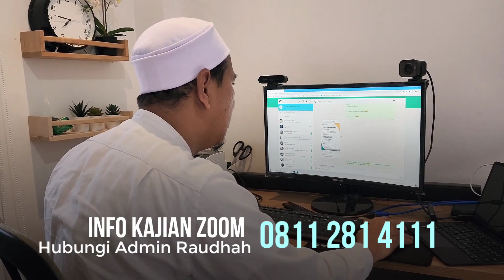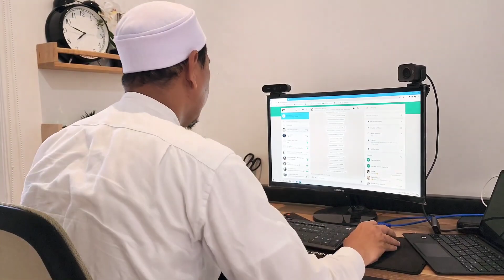𝐏𝐚𝐠𝐢 𝐇𝐚𝐫𝐢 𝐇𝐚𝐛𝐢𝐛 𝐍𝐨𝐯𝐞𝐥 𝐀𝐥𝐚𝐲𝐝𝐫𝐮𝐬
Assalamu'alaikum,semoga Hari ini antum semakin sehat dn brsemangat serta diberi kemudahan dlm semua kegiatan dn urusan dunia akhirat dlm taat
Insya Allah  *Habib Novel Alaydrus* akan bayar angsuran pembelian tanah sbesar 300 jt, tanah yg kami sedang bangun utk prluasan aula majelis dll.
Jika Antum ingin ikut Andil berapapun, maka bisa transfer ke rekening yg tertera di flyer atas nama *NOVEL*
*jazakallah Khairan*
Pembayarn dilakukn melalui transfer ke
BSI 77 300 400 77
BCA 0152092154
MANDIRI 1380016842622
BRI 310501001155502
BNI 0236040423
 atas nama *NOVEL*
*Doa Nabi Saw utk kebaikan dunia dan akhirat*
اللَّهُمَّ أَصْلِحْ لِي دِينِي الَّذِي هُوَ عِصْمَةُ أَمْرِي وَأَصْلِحْ لِي دُنْيَايَ الَّتِي فِيهَا مَعَاشِي وَأَصْلِحْ لِي آخِرَتِي الَّتِي فِيهَا مَعَادِي وَاجْعَلْ الْحَيَاةَ زِيَادَةً لِي فِي كُلِّ خَيْرٍ وَاجْعَلْ الْمَوْتَ رَاحَةً لِي مِنْ كُلِّ شَرٍّ
ALLAHUMMA ASHLIH LII DIINIL LADZII HUWA ‘ISHMATU AMRII WA ASHLIH LII DUNYAAYALLATII FUUHAA MA’AASYI WA ASHLUH LII AKHIRATII FIIHAA MA’AADI WAJ’AL HAYAATA ZIYAADATAN LII FII KULLI KHAIRIN WAJ’AL MAUTA RAAHATA LII MIN KULLI SYARRIN.
*Dalam menjalani kehidupan, Manusia tak luput dari ujian dan coban. Sebagian mampu menghadapi tanpa beban, dan sebagian lainnya tak berdaya dan tak memiliki jalan untuk menyelesaikannya*
*Solusi atau jalan keluar atas berbagai permasalahan selalu di cari dan menjadi pusat perhatian kita. Sayangnya, sering kali yang di anggap sebagai solusi itu sendiri justru menimbulkan masalah yang lebih besar lagi*
*Buku ini hadir menyuguhkan SOLUSI PASTI yang akan menjadi jalan keluar setiap muslim atas berbagai persoalan hidupnya. SOLUSi yang datang bukan dari lisan pakar berupa teori yang masih perlu diuji, akan tetapi Wahyu Ilahi dan Kalam Nabi*
*Dikemas dengan bahasa yang ringan dan mudah di pahami, buku ini insya Allah menjadi SOLUSI TUNTAS yang tidak akan menimbulkan permasalahan baru atas masalah yang sedang anda hada